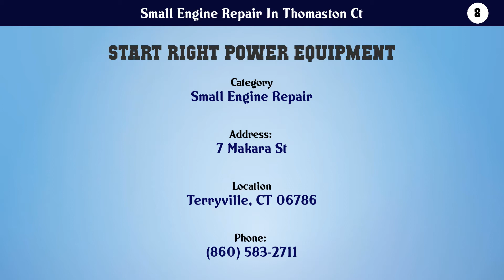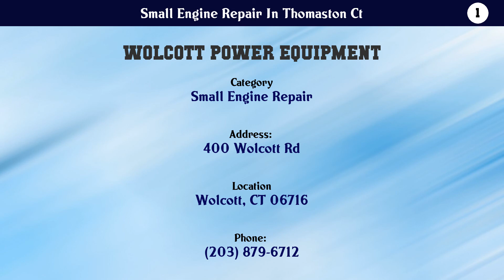Top 10 Small Engine Repair In Thomaston Ct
Small Engine Repair In Thomaston Ct

List of top Small Engine Repair In Thomaston Ct:

Check the links below to View more details about the companies:

10. M&H Equipment Service

9. Badd Custom Cycle

8. Start Right Power Equipment

7. The Classic Motorcycle Co

6. Roost Power Sports

5. Superfly Motor Sports

4. Thomaston Power Equipment

3. Bill's Power Equipment Repair

2. Ed's Power Equipment Inc

1. Wolcott Power Equipment